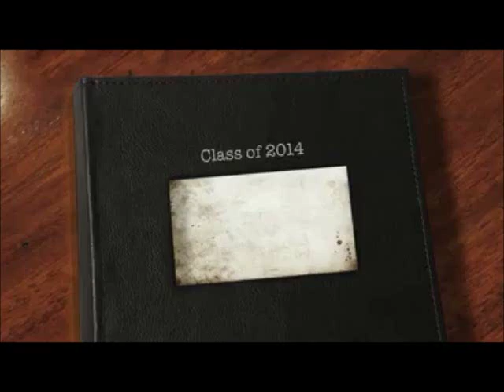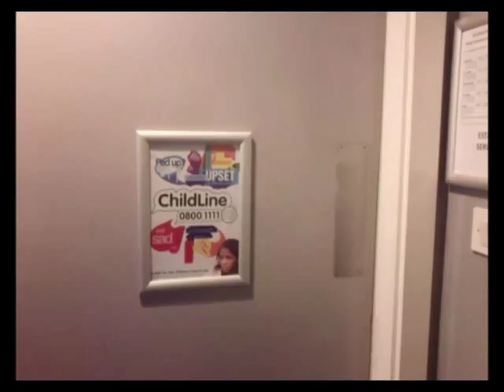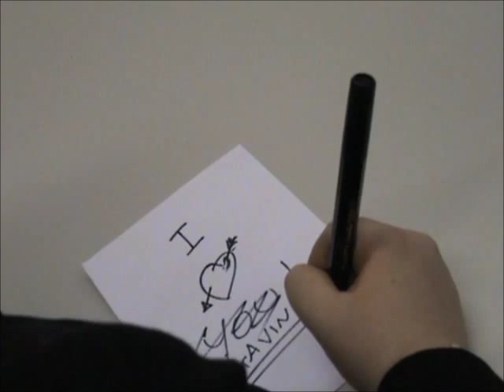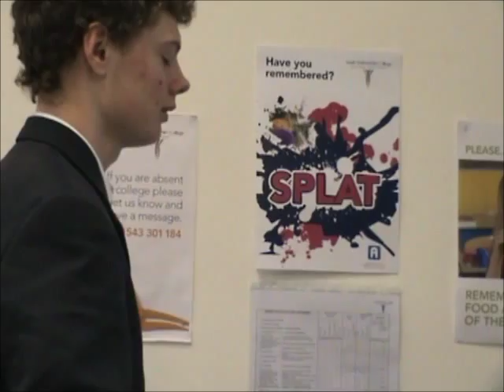SSC PERFORMING ARTS SOAP OPERA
THREE SPIRES

Starring...

Jamie Jones
Erin Deakin
Rachel Newton
Arran Spencer
Jackie Goldston
Kyra Moore
Vito Scattone
James Florence
Vee Harbord
Charlotte Neale